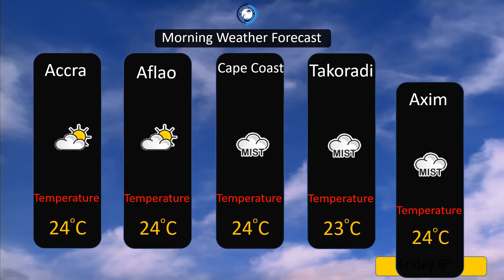MORNING WEATHER FORECAST ( 8-10 -2021 )